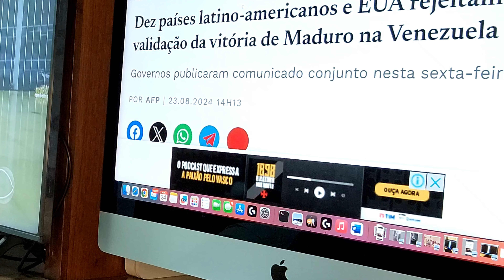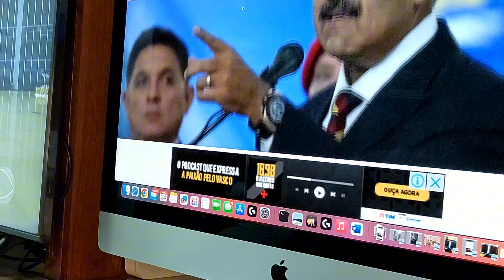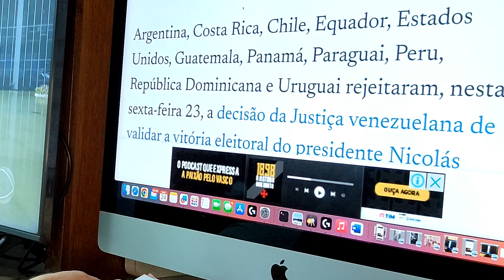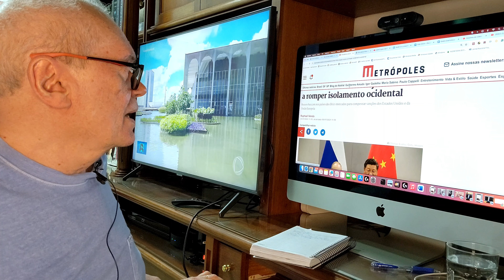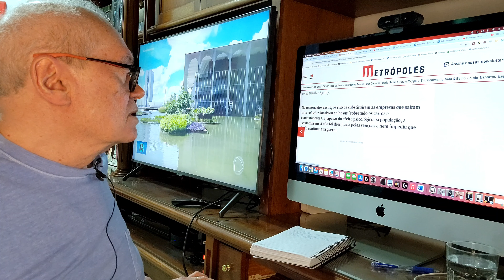Venezuela: pressões querem queimar filme do Lula nos BRICS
As pressões quanto à :uestão das atas eleitorais da Venezuela teriam outro endereço. Seria queimar o filme do Lula nos BRICS, que na cúpula de Kanan, na Rússia, em outubro, deverá dar outro impulso à nova ordem mundial. Maduro já foi convidado para participar dessa reunião pelo próprio presidente Putin. Venezuela é também considerada um futuro membro do bloco, que começa com a inicial B, dr Brasil, seguida de R, de Rúsia, I,  de Índia, C, de China, e S, de Africa do Sul (South Africa). A adesão da Venezuela aumentaria o controle dos BRICS na produção de petróleo, de 42% para 70%.